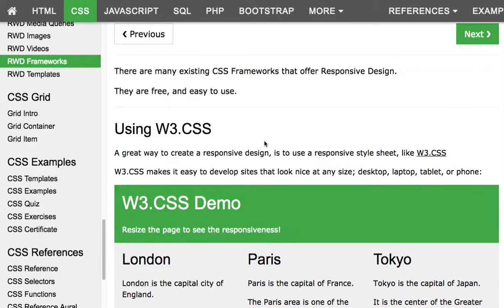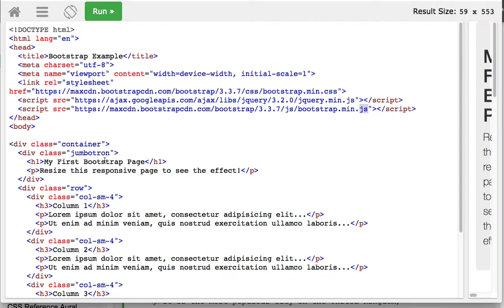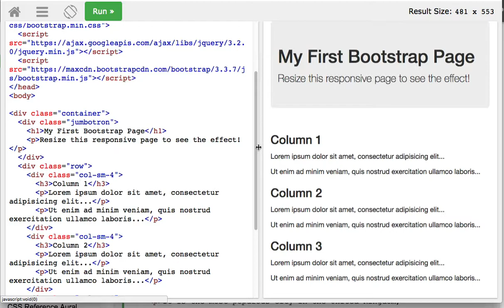CSS 056 Responsive Web Design Frameworks